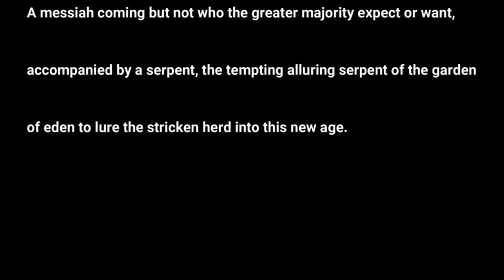Mortem The Core, Keyboard play through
During the recording of Mortems Ravnsvart album, we video taped and wrote down all notations so it should be easy to recall.